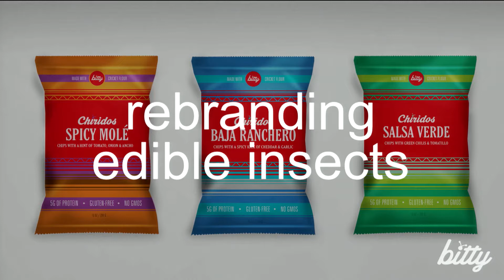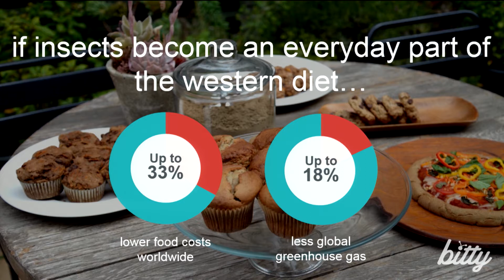The High-Protein Food That Could Feed Billions | Megan Miller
Bitty Foods makes tasty foods, like cookies and chips, with cricket flour. Cricket flour is a sustainable source of nutrition, packed with protein, healthy fats and micronutrients. Their goal? Make crickets part of the mainstream global diet.

What most people in western markets fail to realize is that insects have been a staple in many diets for thousands of years. Two billion people eat insects regularly today, including crickets, which require six times less feed than cattle and consume only one gallon of water compared to 2,500 gallons for a single cow. According to the United Nations Food and Agriculture Organization, edible insects may be the protein source that provides the food security we need to survive.

Growing Underground grows fresh micro greens and salad leaves in one of these quiet tunnels beneath the bustling streets of Clapham, South London. A combination of hydroponics and LED technology, the closed-loop farm grows crops year-round in a controlled environment with no pesticides. Due to hyper-local production, the team boasts that the produce can be in your kitchen within four hours of being picked and packed.

ABOUT UNREASONABLE IMPACT

it is estimated that the global economy will need 212 million new jobs in order to accommodate current unemployment, supplement projected job loss resulting from automated industries, and provide opportunities for the next generation. Barclays and Unreasonable Group have partnered to launch Unreasonable Impact, the world’s first international network of accelerators focused on scaling up entrepreneurial solutions that will help employ thousands worldwide while solving some of our most pressing societal challenges.